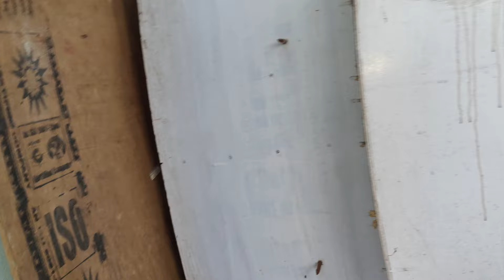Daily vlog nothing can be achieved due to no patience 😶😓